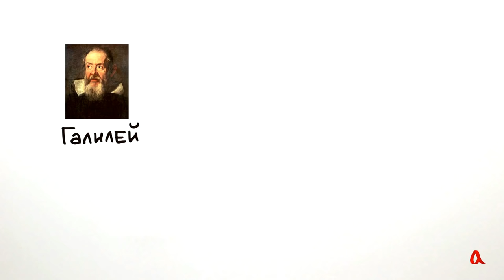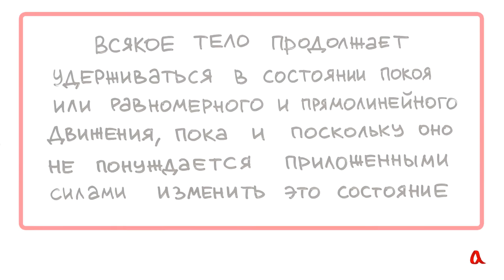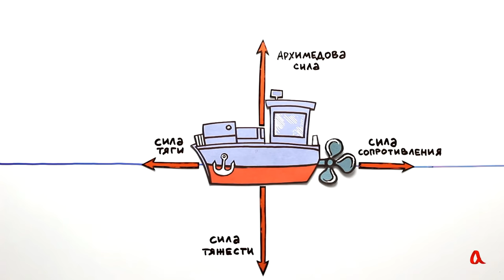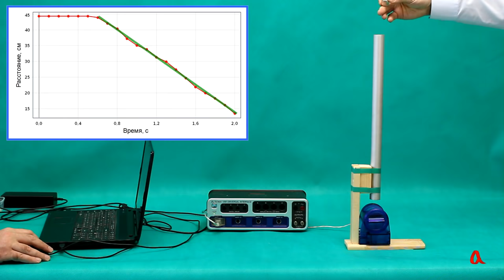Первый закон Ньютона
«Всякое тело продолжает удерживаться в состоянии покоя или равномерного и прямолинейного движения, пока и поскольку оно не понуждается приложенными силами изменить это состояние».

Ключевые слова: инерциальные системы отсчёта, 1 закон Ньютона.